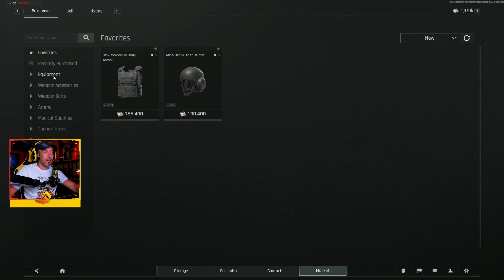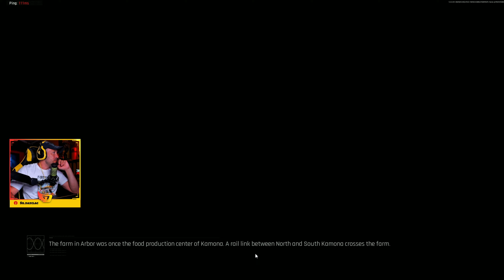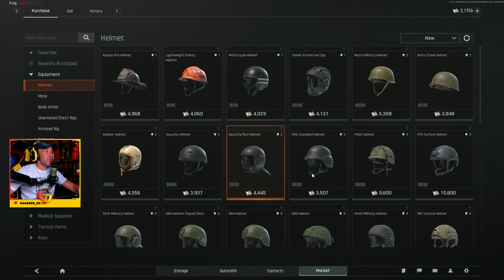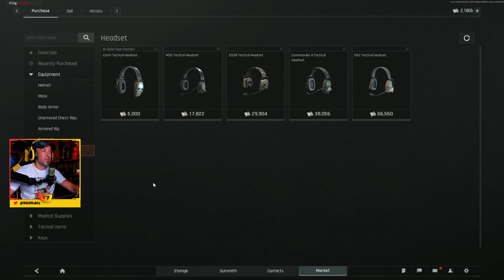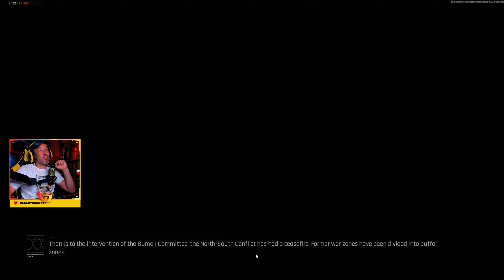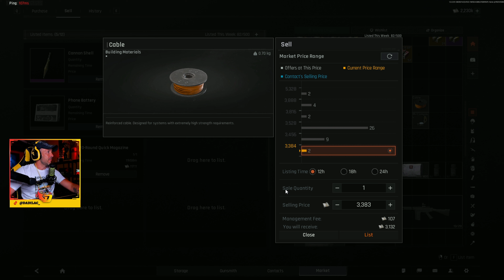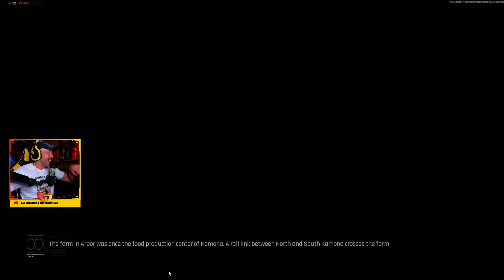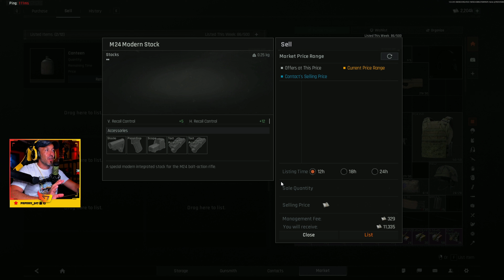La FAL de Impostor SOCORRO - Arena Breakout Infinite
📚 En este video nos toca el fusil de asalto FAL entre otras cosas y nos disponemos a salir con vida.

✅Este juego de extracción shooter en Primera Persona esta gratuito en Pc ( Steam ).

✅Arena Breakout: Infinite es una simulación militar de inmersión ultrarrealista. Únete a una lucha para disparar, saquear y asaltar tu camino hacia la fortuna. Con unos efectos visuales asombrosos y un sonido realista, enfréntate a duras batallas en las que hay mucho en juego y las recompensas son aún mayores.

🌟 UN ABRAZO MUY GRANDE Y SUERTE A TODO EL MUNDO CON VUESTROS SUEÑOS